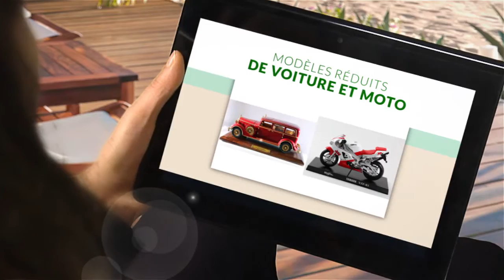Boutique de trains miniatures à Paris : LES CHEMINOTS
La boutique Les Cheminots est spécialisée dans les trains miniatures, pièces détachées, accessoires et réparation de vos biens.